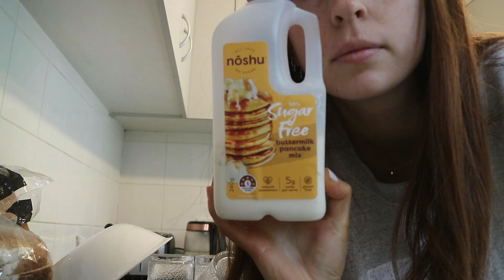WEEKLY VLOG | COVID SWAB | ONLINE COACHING | SEEING FRIENDS AGAIN